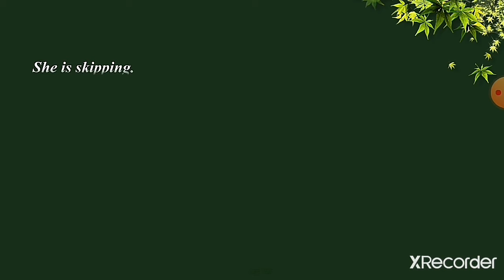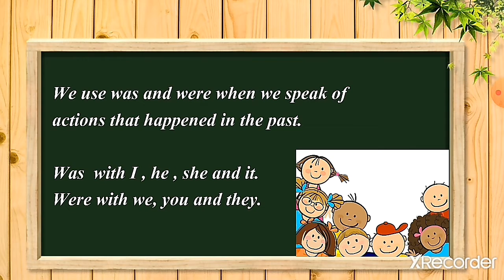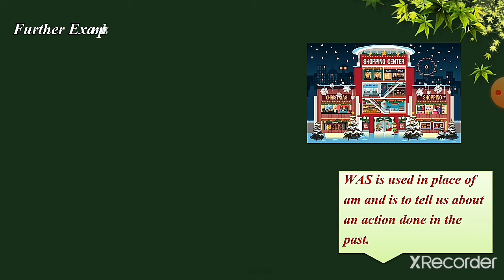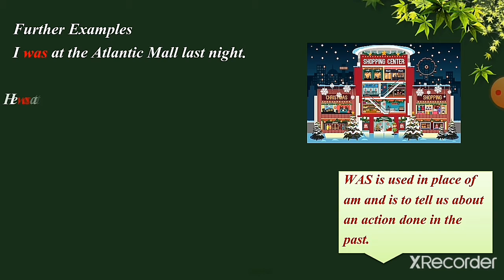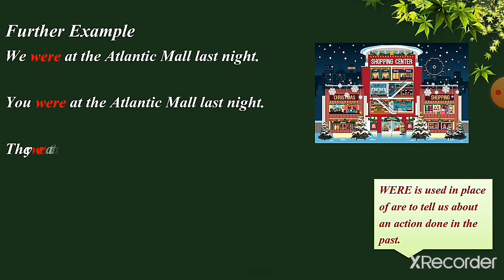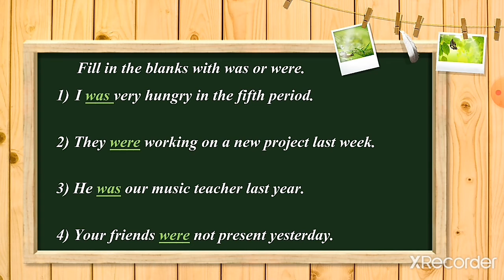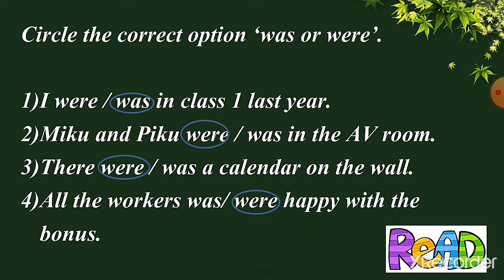English Grammar for Class 2 |Ch- Was/Were (Explanation) By Parul Kankani